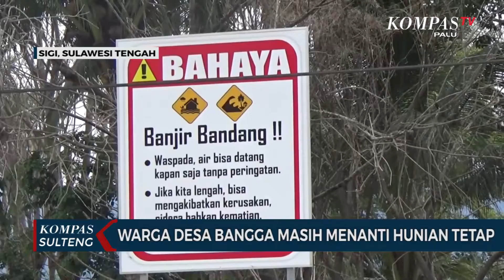Warga Desa Bangga Masih Menanti Hunian Tetap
SIGI, KOMPAS.TV - Ratusan rumah sederhana dan darurat didirikan di lahan sekitar dua ratus meter lokasi banjir bandang di Desa Bangga tahun 2019 lalu, para penyintas itu kini masih menanti hunian tetap dari pemerintah karena rumah mereka tak bisa lagi ditempati karena tertimbun lumpur.

Dusun II Desa Bangga Kecamatan Dolo Selatan, Kabupaten Sigi kini bak kampung yang hilang. Ratusan rumah sampai sekarang hanya tampak atap atau rangka dari rumah saja. Pada banjir badang pada 28 april 2019 lalu, lumpur menimbun perkampungan itu.

Lebih dari dua ratus warga kehilangan tempat tinggal, sesama warga pun meminjamkan lahannya yang berada sekitar 200 meter dari lokasi sebelumnya. Di sanalah tinggal sekitar seratus tujuh puluhan keluarga yang sebelumnya ada sekitar dua ratus keluarga.

Kepala II Dua Desa Bangga Ihlas mengaku sampai saat ini mereka masih menunggu realisasi pembangunan hunian tetap untuk korban bencana banjir di Desa Bangga. Untuk ekonomi, selama ini para penyintas mendapat bimbingan dari organisasi di luar pemerintahan untuk pengelolaan lahan pertanian secara darurat.

Hampir tiga tahun sudah para penyintas banjir bandang desa bangga ini masih tinggal menumpang di lahan warga lainnya. Di Desa Bangga memang yang terparah berada di dusun II dan sebagian di dusun I . Selain Desa Bangga di Kecamatan Dolo Selatan ada Desa Poi dan Desa Rogo yang sempat dilanda banjir bandang dalam kurun waktu tahun 2019 sampi 2021 lalu.